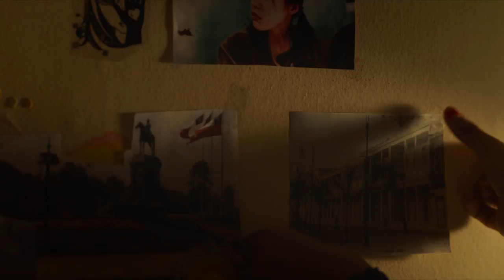La Francisca, una juventud chilena, Rodrigo Litorriaga | Trailer Oficial | Bússola Films 2020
Francisca tiene 19 años y la cabeza llena de sueños. El más grande de ellos es irse lejos, viajar, abandonar la ciudad que la vio crecer y comenzar una nueva vida lejos de ahí. Sin embargo, el cariño incondicional que siente por su hermanito menor, Diego, un niño catalogado de autismo, la mantiene preocupada e inmovilizada. La llegada de un profesor, que le ofrece ayuda, le permite reanudar con sus sueños, sin sospechar que se activa con sigilo un mecanismo irreversible, el precio a pagar por su camino a la libertad.